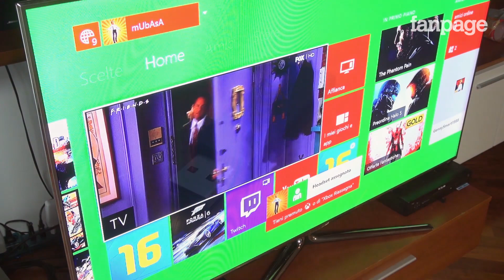Turtle Beach Stealth 420X per Xbox One - Video recensione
Con pochi compromessi e caratterizzate da un prezzo senza dubbio più accessibile rispetto agli altri modelli del colosso americano, le Turtle Beach 420X sono delle cuffie wireless pensate e progettate esclusivamente per gli utenti di Xbox One. Un giusto compromesso tra prezzo e prestazioni, che però ha qualche limite.